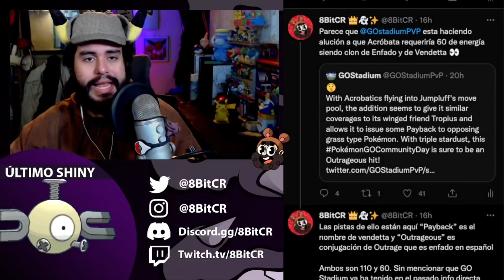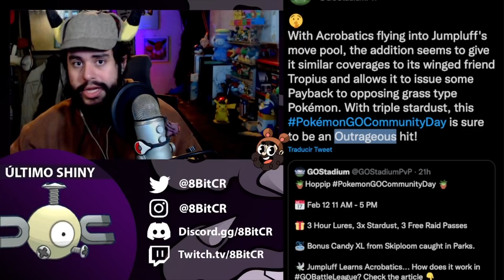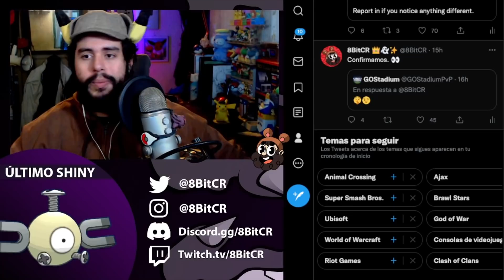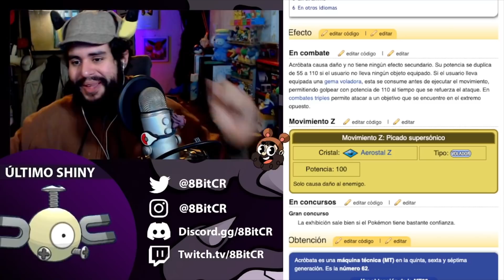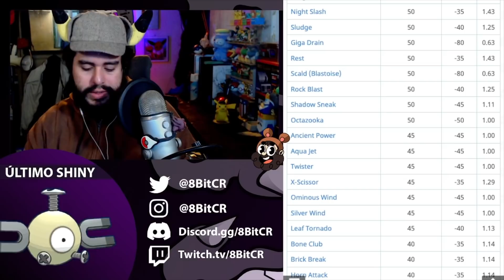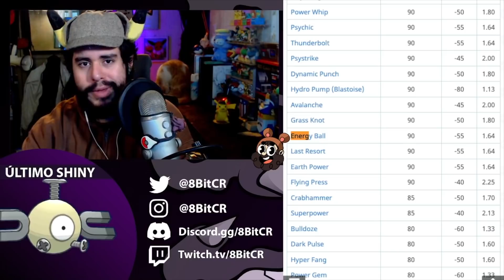GRAN BUFF PARA JUMPLUFF EN PVP ¿QUE TAN BUENO ES ACRÓBATA? POKEMON GO